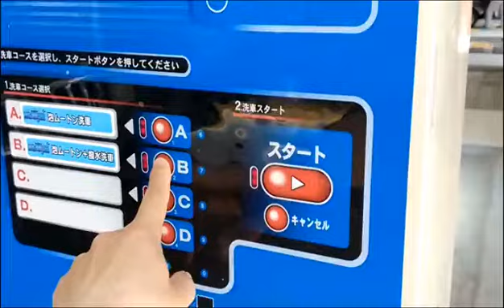CH-200 Semi-Automatic Touchless Car Wash Equipment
Risense is a professional Car Wash Equipment Manufacturer involved in designing, developing, manufaturing, sales and after-sales service. Risense is aiming at producing high-end intellectual equipments and delicated in providing premium quality equipments to comsumers.